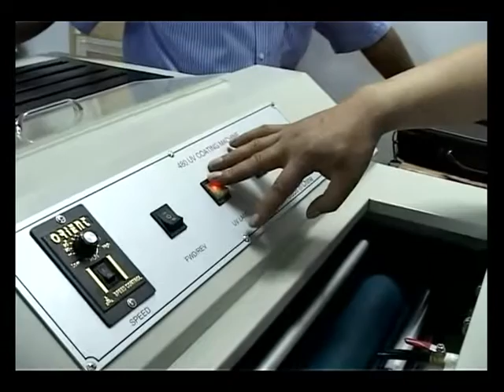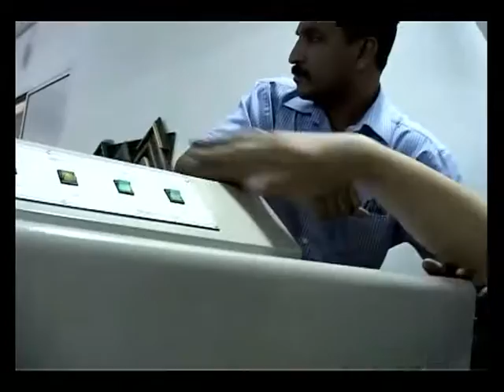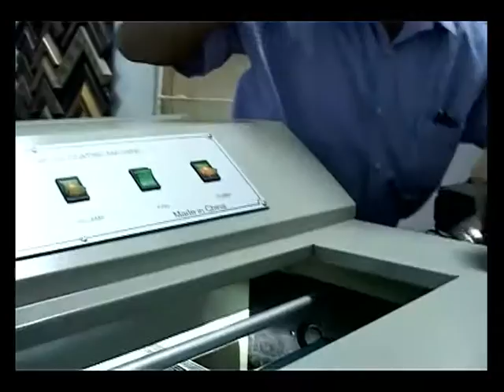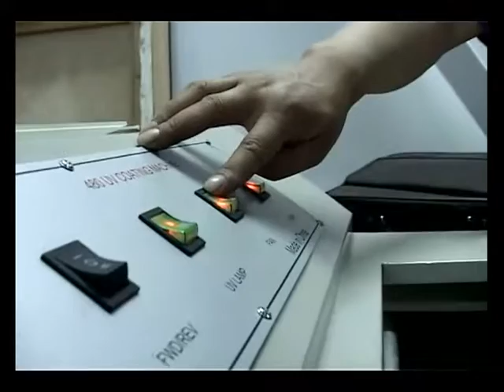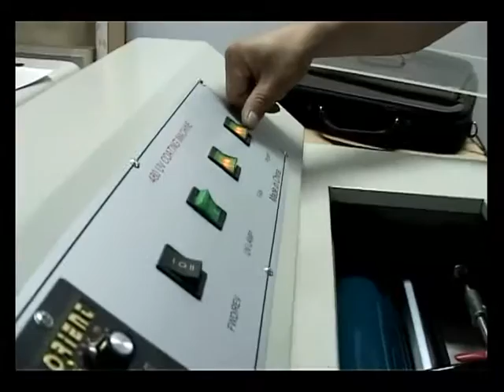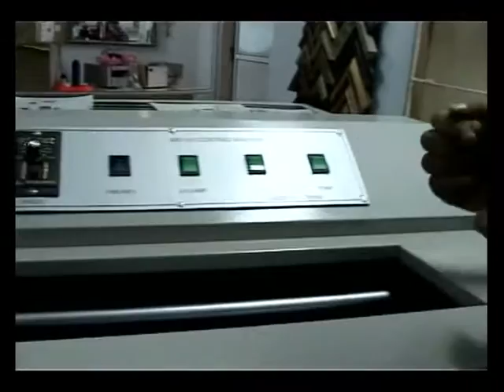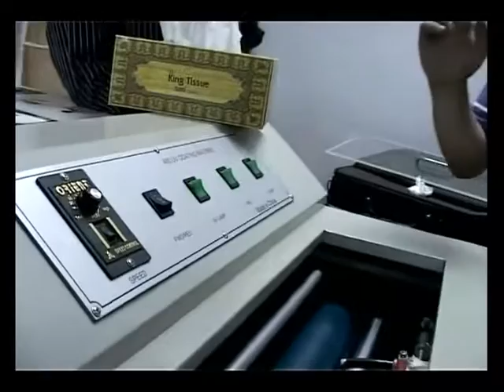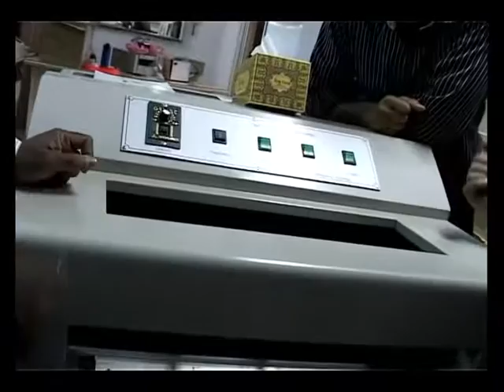480 UV coating machine